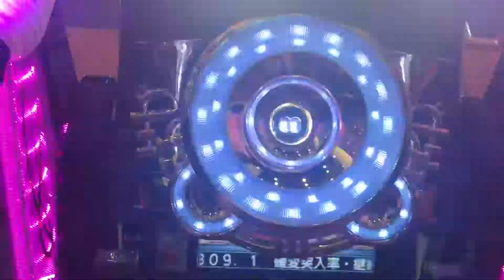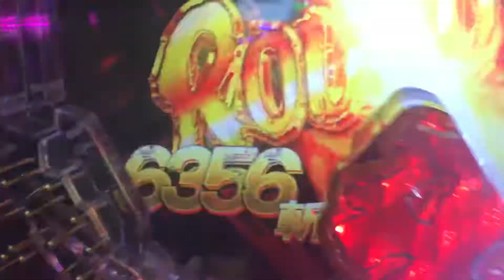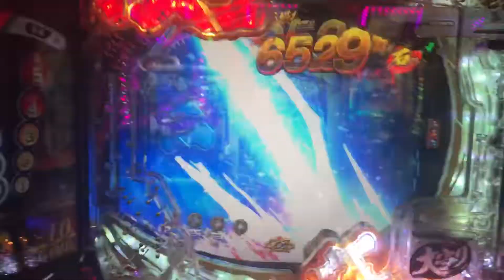Pachinko in Fukuoka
Japanese pachinko game. November 2017